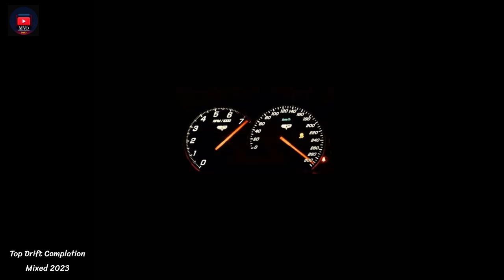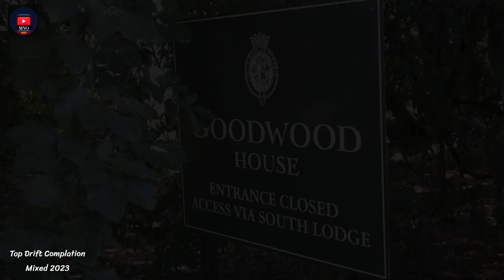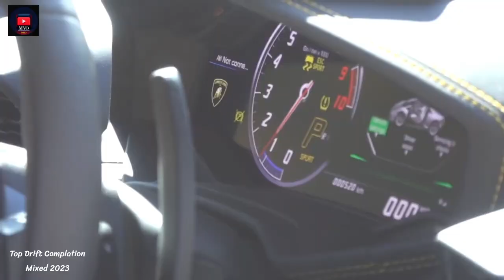Top Drift Compilation Mixed 2023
Licensee:
chriso82

Audio File ID:
96470

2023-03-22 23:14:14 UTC